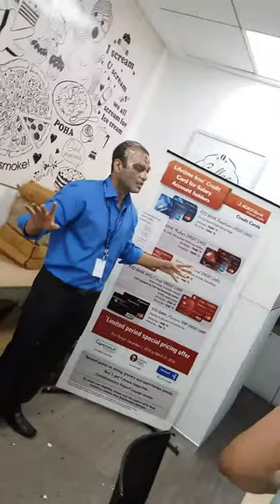Revenge when someone tries to put cake on your face